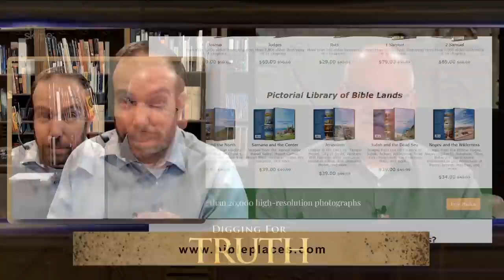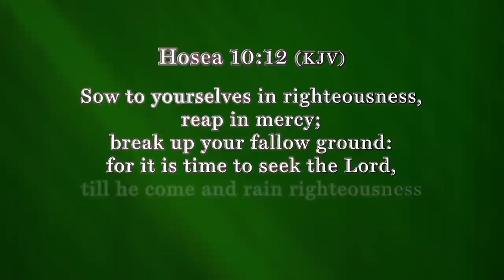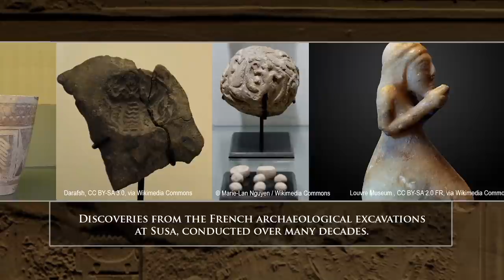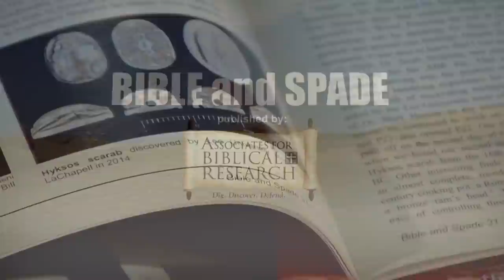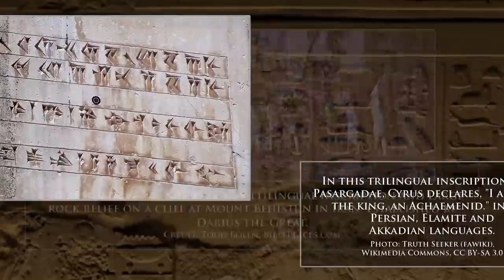Queen Esther in Susa (Part One): Digging for Truth Episode 158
On today's episode of Digging for Truth, we’ll begin a two part episode with Dr. Todd Bolen on Queen Esther in Susa. Located in modern day Iran, Susa has been excavated by archaeologists and the site has yielded evidence consistent with the biblical narrative.